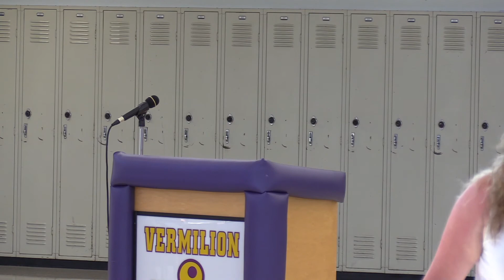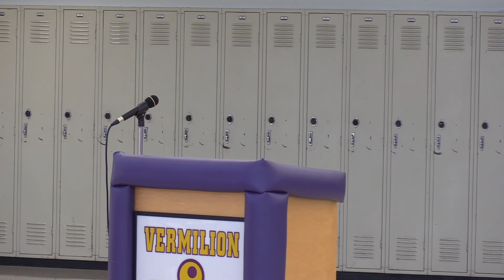Vermilion Board of Education Meeting - July 11, 2022